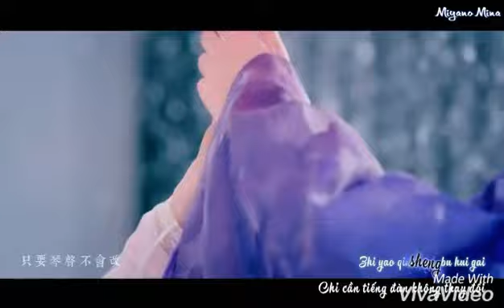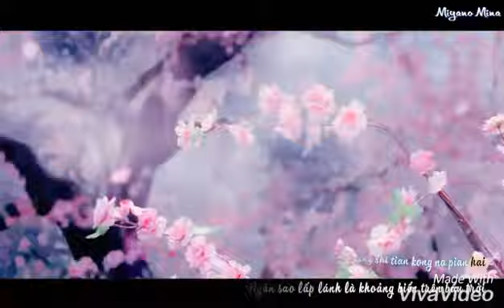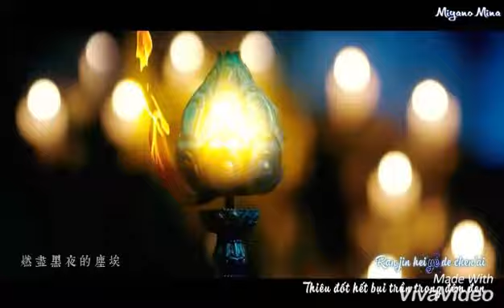Vinh Diệu Ren jia lun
Shān yī chéng shuǐ yī chéng jǐnxiù línglóng
mèng yīshēng niàn yīshēng fēihuā luò hóng

cháoxī yuè yǒu yíng suì yòu zēng róngyào qīngsōng
miè yòu shēngdé yòu rēng

wēn xiāng ruǎnyù gùpàn wàn qiān róng chǒng jīng mù
ēn zhòng qíng nóng tài cōngcōng

fēi dāo bá jiàn lì wǎn jīnzūnyù zhǎn bù huàn
dà mèng xǐng fēng xiào chángkōng

zhìcǐ yīshēng céng shì cháng fēng wànlǐ de xiāng sòng
yībù yī yáo yīduàn huímóu zhōng

dé cǐ yīshēng shì nà báijūguòxì de xiāng yōng
wú yǐng wú zōng yīzhāoyīxī fēngyǔ zhōng